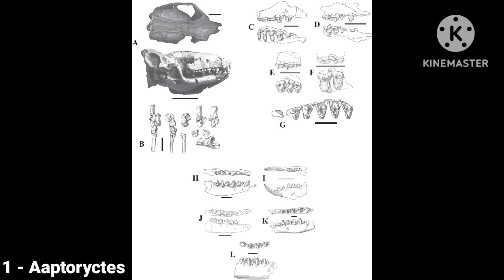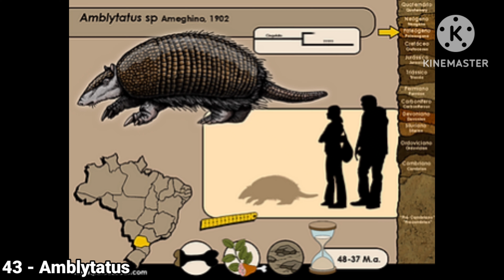Prehistoric mammals 1 - 50 [1/24]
Paleoart Source: Google Wikipedia Deviantart Twitter